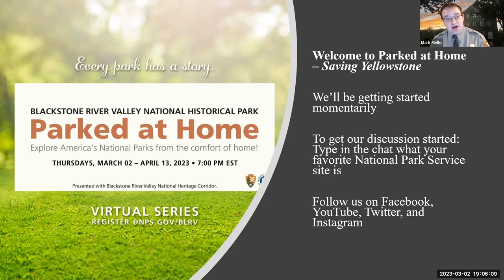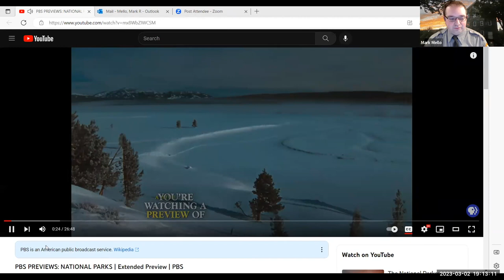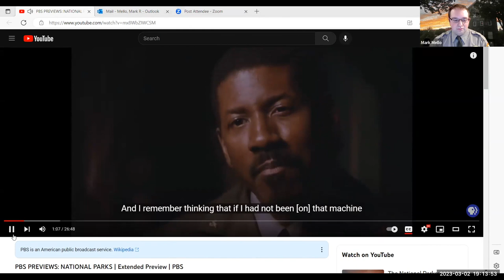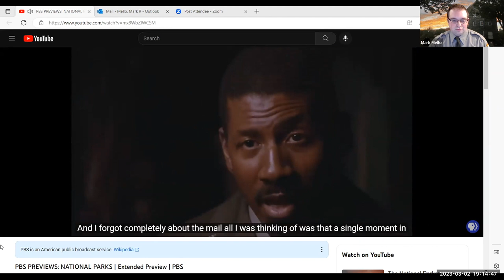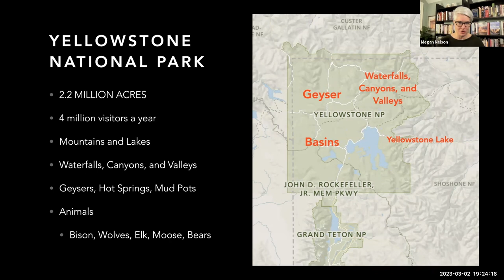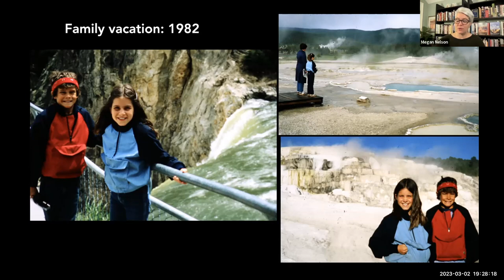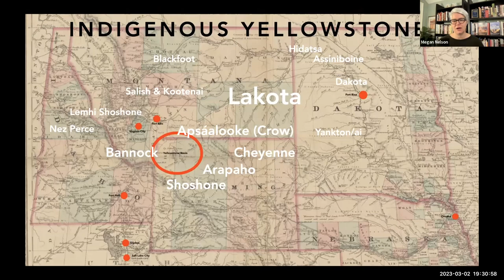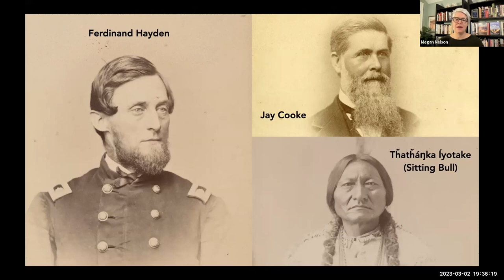Parked at Home 1: Featuring Historian Megan Kate Nelson's Book Saving Yellowstone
"The national parks are the best idea we ever had. Absolutely American, absolutely democratic, they reflect us at our best rather than our worst." - Wallace Stegner, 1983

In documentaries and popular media, National Park Service sites are often called America's "best idea." During this program, we will consider this argument with historian and author Megan Kate Nelson. Dr. Nelson is the author of several books, including Saving Yellowstone: Exploration and Preservation in Reconstruction America (2022). Learn about the origins of Yellowstone National Park and join us for a conversation on the history of public lands in the United States.

This program is presented as a collaboration between Blackstone River Valley National Historical Park and Blackstone River Valley National Heritage Corridor.